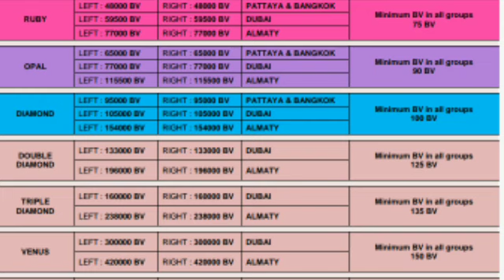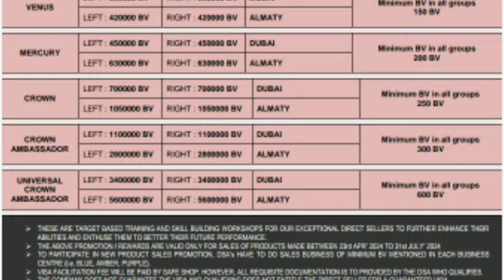Safe Shop वैशाखी धमाका💥 || Safe Shop New Target 2024 Launch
Safe Shop वैशाखी धमाका💥 || Safe Shop New Target 2024 Launch || Safe Shop Target 2024

About Me,
साथियों,
नमस्कार🙏
आप सभी का आप सभी के YouTube Channel पर स्वागत है।

इस Page पर आपको Safe Shop के
सभी आपके Question, डाउट, आबजेक्शन के Answer और Reaistic Solution मिलेंगें।

👉 safe shop target ka status kaise dekhein

( facebook page को follow को करना न भूलें,
अपना बेशकीमती समय देने के लिए आपका दिल से धन्यवाद।🙏